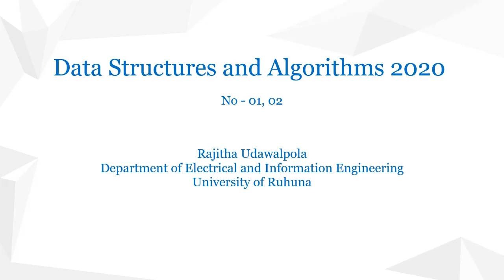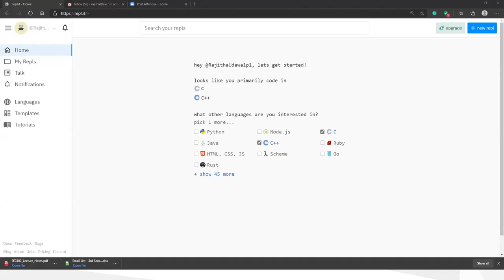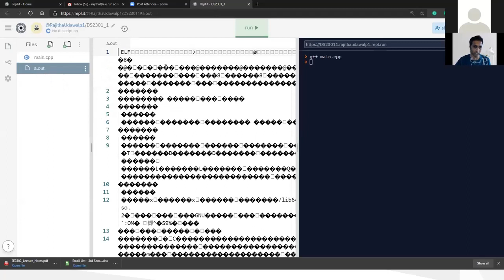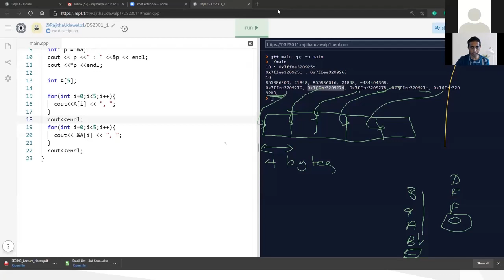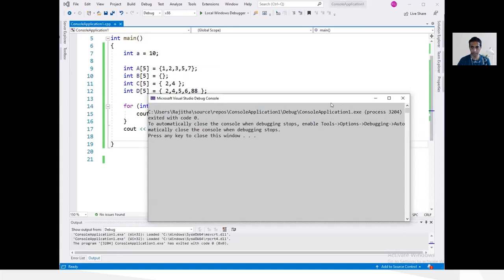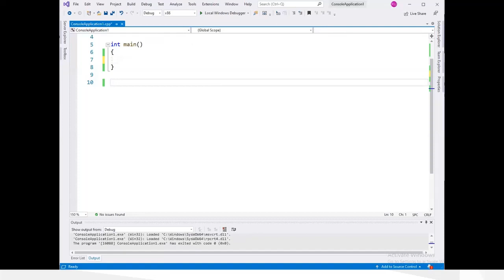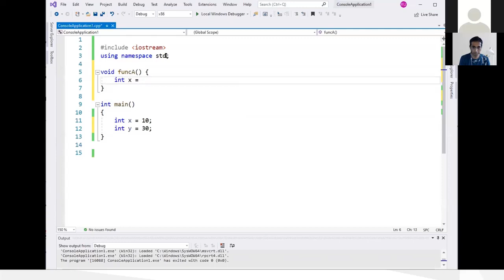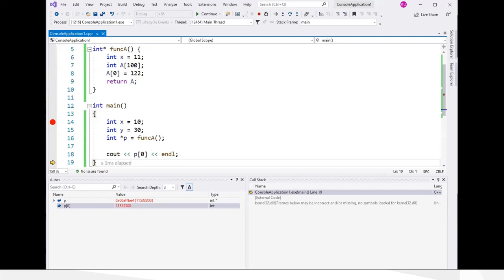Lectures 01 and 02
This video is a live recording of an online lecture. The video is intended for third-semester students of the Department of Electrical and Information Engineering, University of Ruhuna.